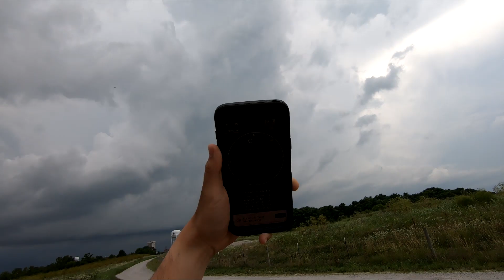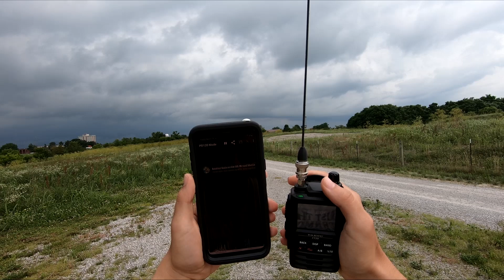Receiving and Decoding SSTV from the Space Station in Live Time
So the ISS will be transmitting images on 145.800 from June 21- June 26 2021.
So I decided to make a quick demo video to show those of you that don't know much about SSTV or the ISS Radios.
We received a decent picture by recording the audio out of my Yaesu FT3D and used a phone app called "Robot36" to decode it.
The format for the SSTV transmission is PD120.

Uploads go up on Tuesdays/Thursdays at 12:00 eastern time.